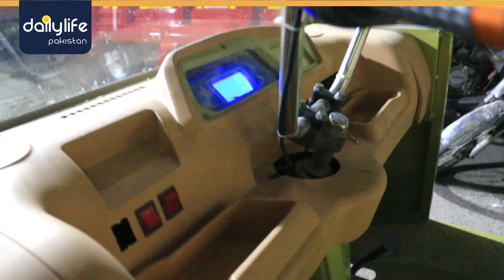Electric rickshaw introduced in pakistan || complete review || ایک چارج میں 200 کلومیٹر چل سکتا ہے۔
PRODUCTION TEAM :
HOST: AMIR ASLAM
DOP : ROHAIB SARFRAZ
THANKS... You could also share it if you wanted, which would be fantastic.